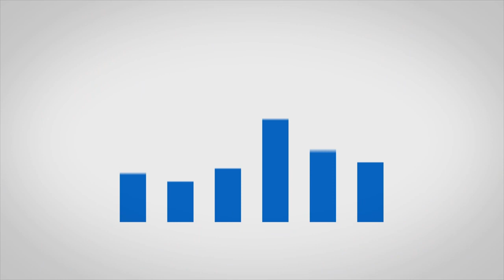קרא לי פרחה - חן , קריוקי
ערסים ופרחות , האליטות החדשות
מתוך הפרק "קרא לי פרחה"
במאי: רון כחלילי
עורכת: שרה סלומון